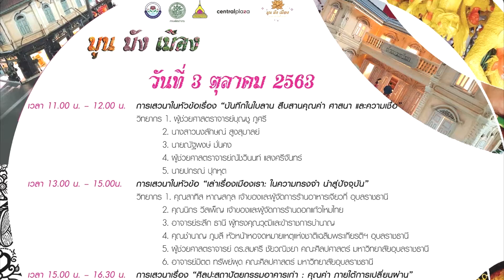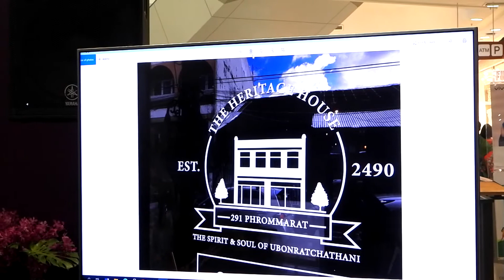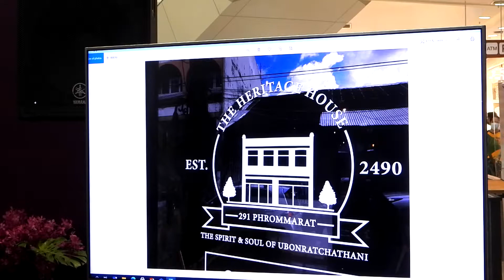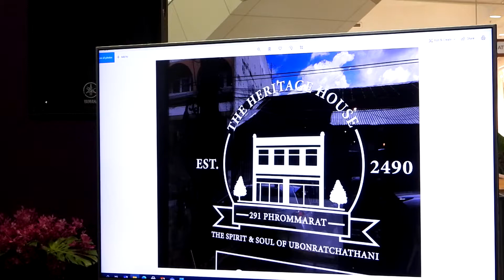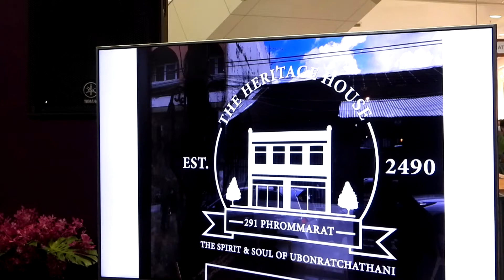การเสวนาเรื่อง "เล่าเรื่องเมืองเรา : ในความทรงจำ นำสู่ปัจจุบัน" # 5/7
วิทยากร อาจารย์ระลึก ธานี ผู้ทรงคุณวุฒิและข้าราชการบำนาญ
คุณนิกร วีสเพ็ญ เจ้าของและผู้จัดการร้านดอกแก้วไหมไทย
คุณชำนาญ ภูมลี หัวหน้าหอจดหมายเหตุแห่งชาติเฉลิมพระเกียรติฯ อุบลราชธานี
ผศ.ดร.สมศรี ชัยวณิชยา คณะศิลปศาสตร์ มหาวิทยาลัยอุบลราชธานี
คุณสาทิส หาญสกุล เจ้าของและผู้จัดการร้านอาหารเจียวกี่ อุบลราชธานี
อาจารย์มิตต ทรัพย์ผุด คณะศิลปศาสตร์ มหาวิทยาลัยอุบลราชธานี (พิธีกร)

งานมหกรรมแสดงศิลปะ วัฒนธรรมและภูมิปัญญาแห่งอุบลราชธานี  “มูน มัง เมือง” # 24
กำหนดการงานมหกรรมแสดงศิลปะ วัฒนธรรม และภูมิปัญญา แห่งอุบลราชธานี
 “มูน มัง เมือง” อุบลราชธานี ศรีวนาลัย
ระหว่างวันที่ 29 กันยายน  - 4 ตุลาคม 2563
ณ บริเวณลานชั้น 1 ศูนย์การค้าเซ็นทรัลพลาซ่าอุบลราชธานี

ส่วนที่ 1 ส่วนนิทรรศการ จัดแสดงศิลปะ วัฒนธรรม และภูมิปัญญา ชาวอุบลราชธานี ทุกวัน เวลา 10.00 – 21.00 น. โดยมีการจัดแสดงเป็น 7 โซน ได้แก่
(1) นิทรรศการด้านสถาปัตยกรรม กลุ่มอาคารเก่าเมืองอุบลราชธานี ชื่อนิทรรศการ “อาคารเก่าทรงค่า มหาสมบัติ กลางเมืองอุบล”
(2) นิทรรศการศิลปะการออกแบบผ้าทอและเครื่องทองเพชรซีกเมืองอุบลราชธานี ชื่อนิทรรศการ “ศิลปะการออกแบบผ้าทอและเครื่องทองเพชรซีกเมืองอุบลราชธานี”
(3) นิทรรศการสืบสานตำนานเทียนพรรษาอุบลราชธานี ชื่อนิทรรศการ “สืบสาว เล่าเรื่อง เมืองธรรม เมืองเทียนอุบล”
(4) นิทรรศการอาคารพิพิธภัณฑ์สถานแห่งชาติ อุบลราชธานี ชื่อนิทรรศการ “เหลียวหลัง แลหน้า ทัศนาพิพิธภัณฑ์”
(5) นิทรรศการอาหารพื้นเมืองอีสาน ชื่อนิทรรศการ “ภูมิปัญญาอีสาน กับ อาหารเป็นยา”
(6) นิทรรศการด้านใบลานโบราณในจังหวัดอุบลราชธานี ชื่อนิทรรศการ “บันทึกในใบลาน สืบสานคุณค่า ศาสนา และความเชื่อ”
(7) นิทรรศการผลงานที่ได้รับรางวัลจากการประกวดการออกแบบกราฟิกจากอัตลักษณ์จังหวัดอุบลราชธานี ในหัวข้อ “สร้างศิลป์...ถิ่นอุบล”

ส่วนที่ 2 ส่วนกิจกรรมการแสดง การประกวด และการเสวนา
ในแต่ละวันจะมีกิจกรรมการแสดง การประกวด และการเสวนาในงาน ดังนี้
เวลา 13.30 น. – 16.00 น. การเสวนาเรื่อง “ศิลปะการออกแบบผ้าทอและเครื่องทองเพชรซีกเมืองอุบลราชธานี :ผ้า พลอย เพชร ทอง ของค่า คู่เมือง”
1. หัวข้อ กำเนิดผ้ากาบบัวและการฟื้นฟูผ้าซิ่นทิวมุกจกลาว     วิทยากร คุณมีชัย แต้สุจริยา เจ้าของและผู้จัดการร้านคำปุน
2. หัวข้อ การสืบสานผ้าซิ่นเจ้านายเมืองและการประยุกต์ออกแบบผ้ากาบบัว วิทยากร คุณวิยะดา อุนนะนันทน์ เจ้าของและผู้จัดการร้านไหมจันทร์หอม
3. หัวข้อ มุมมองของคนรุ่นใหม่กับเสน่ห์ผ้าทอเมืองอุบลและทองเพชรซีก วิทยากร คุณชุติมา เจียรกุล (Miss Grandอุบลฯ)
4. หัวข้อ การสืบทอดงานช่างทองเพชรซีกเมืองอุบลฯ
    วิทยากร คุณสรายุทธ โหตระไวศยะ เจ้าของและผู้จัดการร้านยิ่งไพบูลย์
5. หัวข้อ แง่มุมมอง การอนุรักษ์และพัฒนาผ้าทอและทองเพชรซีกเมืองอุบลฯ วิทยากร ผศ.ดร.สิทธิชัย สมานชาติ คณะศิลปประยุกต์และสถาปัตยกรรมศาสตร์ มหาวิทยาลัยอุบลราชธานี